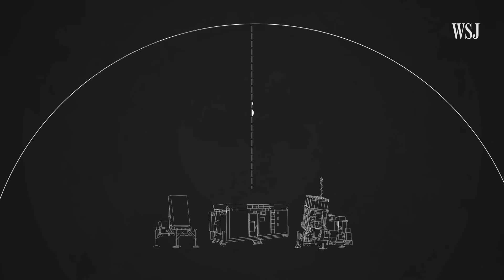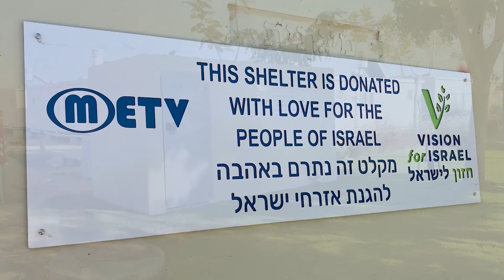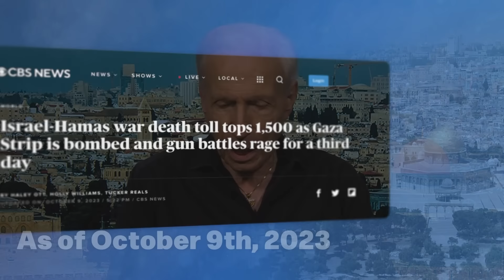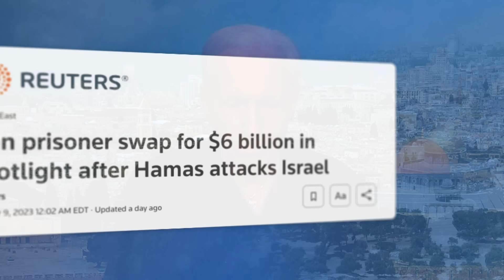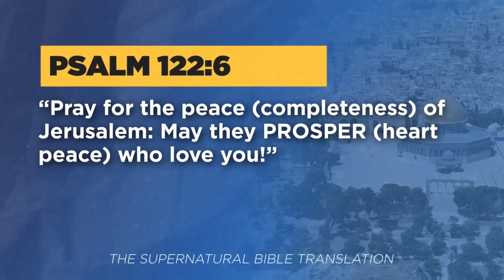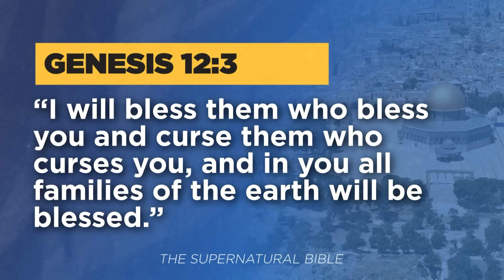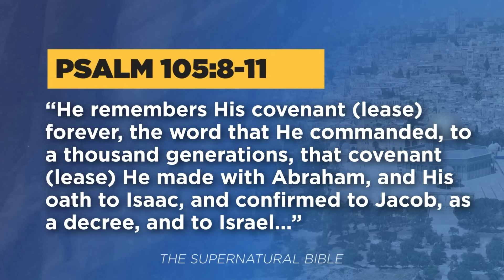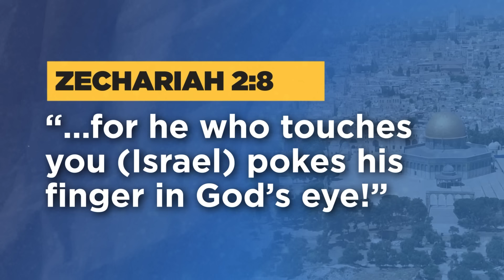My Thoughts on the Israel War [What They're Not Telling You]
Sid Roth shares his thoughts on the war in Israel.
In a recent video Rabbi Felix Halpern prophesied that the Jewish year 5784 would be a time of "astonishment and shock."